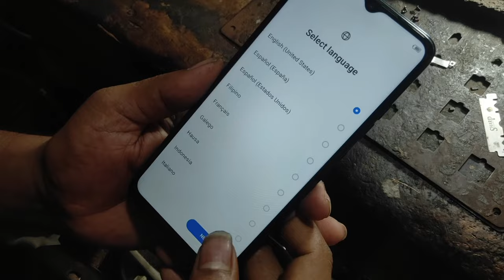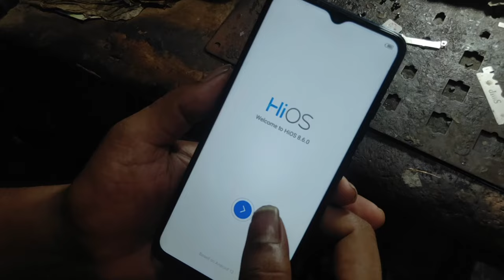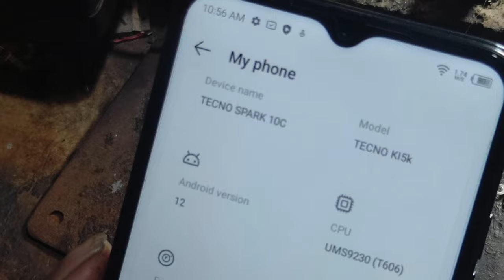tecno spark 10c ki5k mdm lock yoer device is locked remove fix 100% done